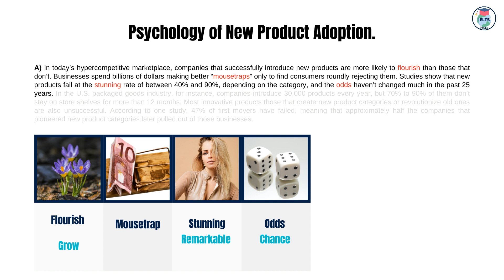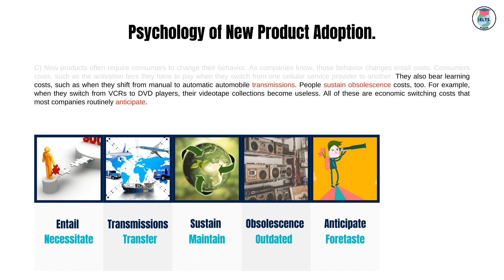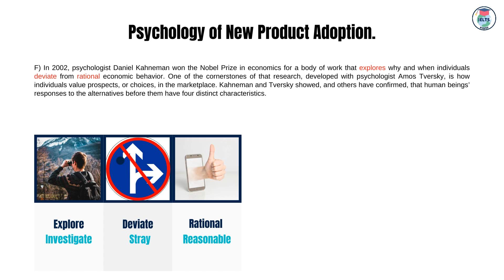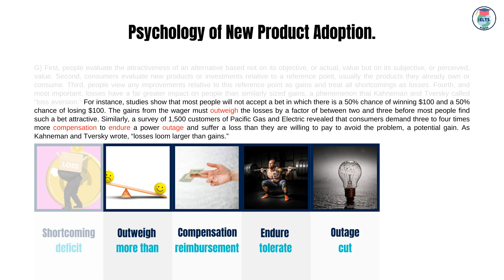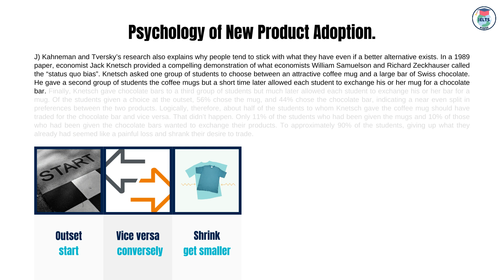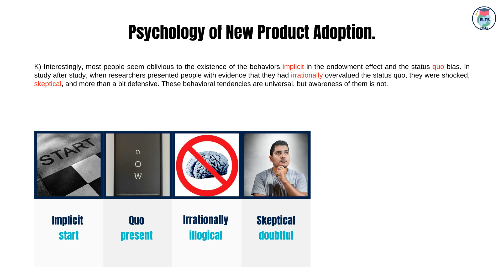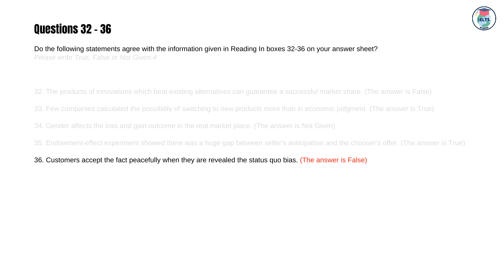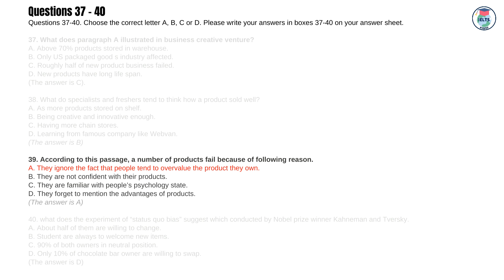IELTS READING 21 APRIL 2022 WITH ANSWERS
Please watch the video of the IELTS reading exam on 21 April 2022 with answers synonyms and pictures in context. Reading IELTS is the second part of the IELTS test and takes 60 minutes. To make it easier for you to understand and answer questions, we prepared reading texts with pictures and synonyms in this video then you can also find the correct answers at the end. The topic is Psychology of New Product Adoption.
about the IELTS reading test, we should say it consists of three or sometimes four reading passages of increasing difficulty, and there is a total of 40 questions to answer. Though you can mark and write on the Question Paper, you must enter your answers on the Reading Answer Sheet, and be aware that no extra time is given for transferring your answers from the test booklet to the Reading Answer Sheet.
The Academic and General Training Reading Tests are graded to the same level. However, because the texts in the Academic Reading Test are more challenging overall than those in the General Training Test, more questions need to be answered correctly on a General Training Test to receive the same grade.

IELTS IN CONTEXT
IELTS IN TEXT
WORLDNET ENGLISH ACADEMY
IELTS READING
IELTS READING TEST WITH ANSWER
IELTS speaking success
IELTS Speaking Test 2022
IELTS speaking 2022
listening skills in English
Psychology of New Product Adoption.
IELTS VOCABULARY
IELTS WRITING
IELTS SPEAKING
IELTS LISTENING
IELTS READING
PHOTO IELTS
LAST UPDATE